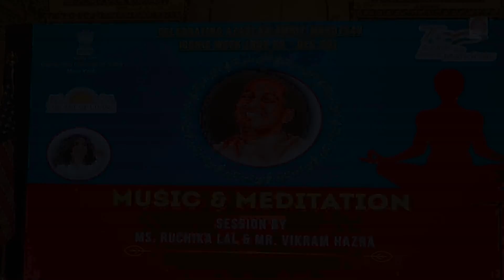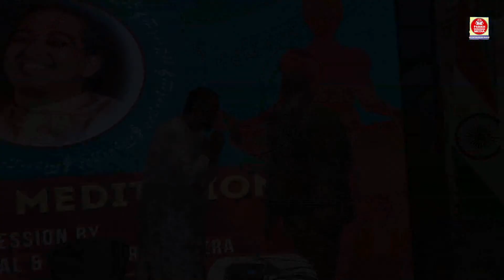Indian Consulate and Art of Living Host “Music and Meditation” Session - New York City